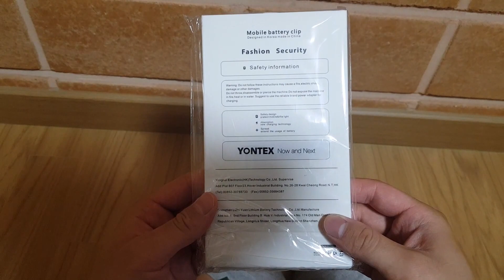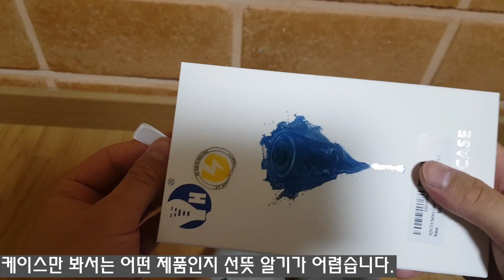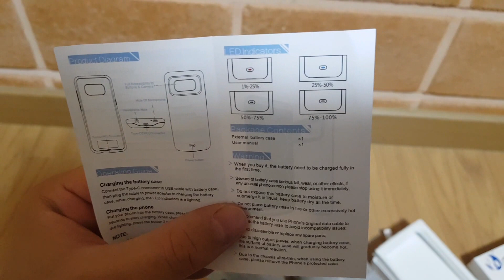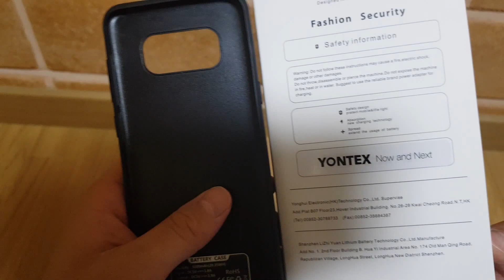YONTEX 배터리 케이스 리뷰 (Galaxy S8 plus Battery Case)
Galaxy S8 plus YONTEX 배터리 케이스 리뷰입니다.

5500mAh의 어마어마한 용량을 자랑하지만
그에 걸맞게 어마어마한 두께를 자랑합니다.

저는 결국 그 두께를 이기지 못해.. 장롱 보관을 결정하였습니다..
정말.. 무식하게 두껍습니다.